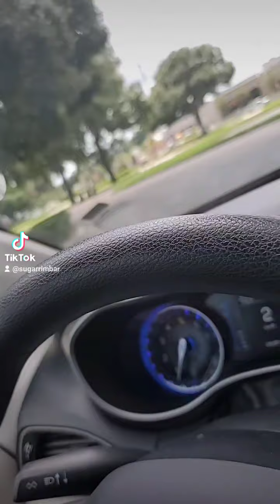We Bout To BLESS SOMEBODY!